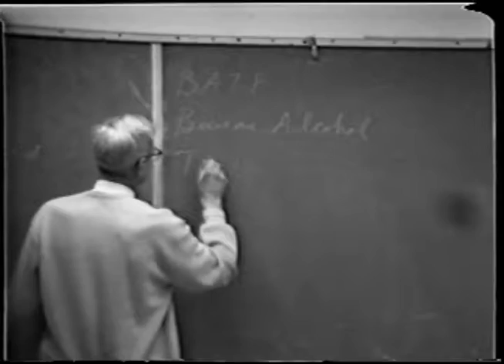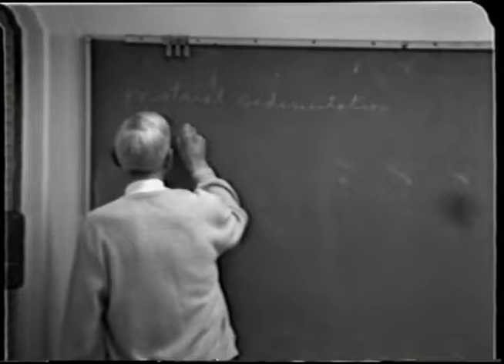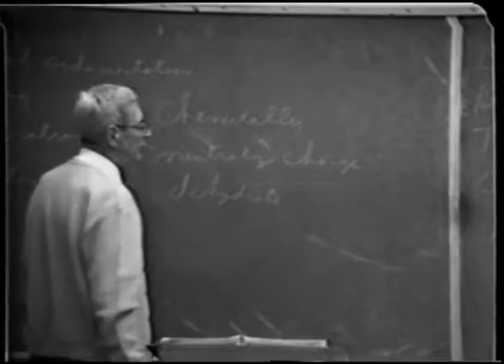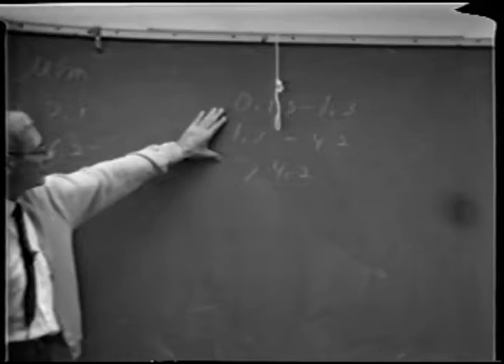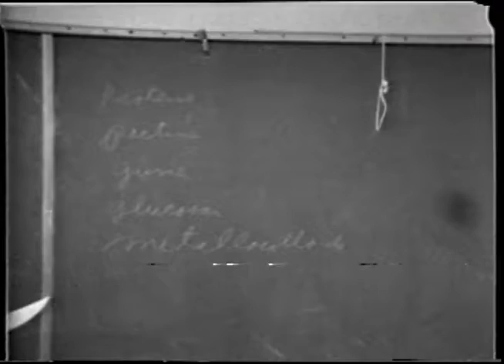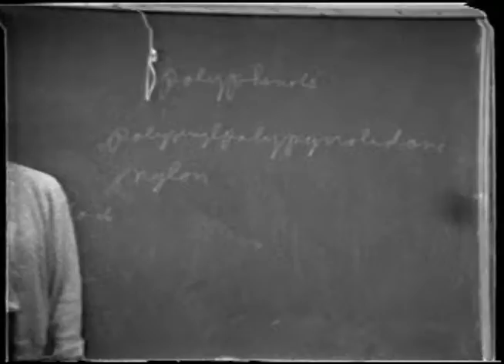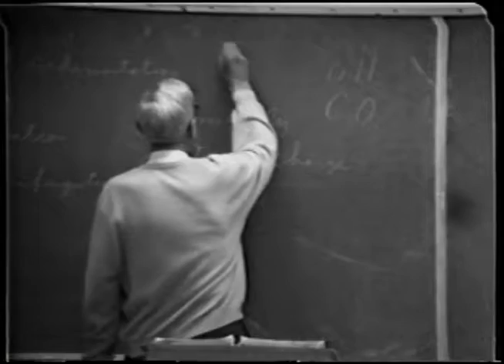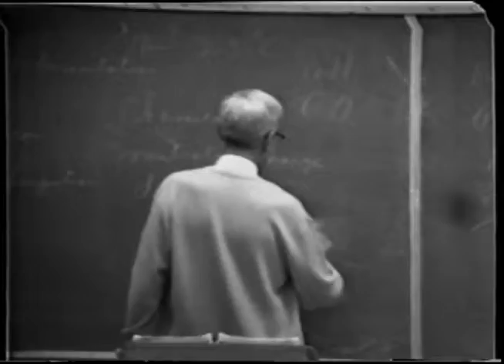Wine Processing; VEN126 Lecture9 - Harold Berg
Principles and theory of nonbacterial disorders; metal, tartrate, protein, color, oxidation and their control by clarification, refrigeration, filtration and ion exchange. Lecture — 2 hours; laboratory — 3 hours. Prerequisites: Bacteriology 2; Chemistry 5, 8B. Recommended: Chemistry 10, 107B; Plant Science 2 and courses 3, 123, 124 and 125.

Instructor: Harold Berg
Dr. Harold Berg began his career at UC Davis in 1949 as an associate specialist at the Agricultural Experiment Station. He became a Professor of Enology in 1960 and served as department chair from 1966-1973. Berg used his expertise to assist many in the wine industry with practical problems. His work on protein stability of wines is one of the most significant studies on the topic. Berg was the only member of the university elected as Chairman of the Wine Advisory Technical Committee. He was also regularly called upon by the FDA and Bureau of Alcohol, Tobacco and Firearms for his expertise. Berg was awarded the American Society of Enology Merit Award for his research and contributions to the field of enology. Course: VEN 126.